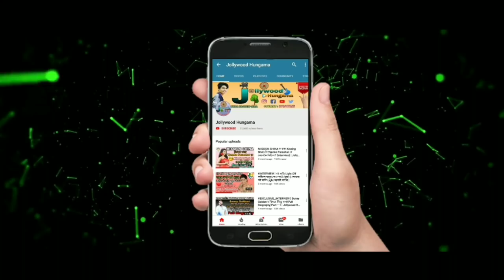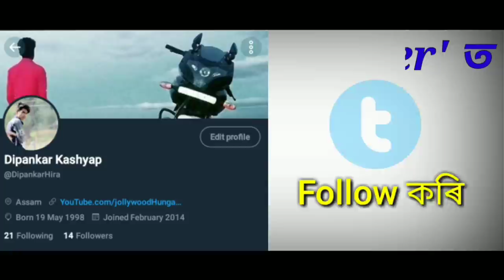অসমৰ এগৰাকী Legendary অভিনেত্রী | Bina Baruwati | Full Biography | বহুতো নজনা কথা | সবিশেষ চাওক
👉Hello Viewer আজি মই এই ভিডিঅ টোত অসমৰ এগৰাকী জনপ্ৰিয় Legendary অভিনেত্রী Bina Baruwati'ৰ Interview এটা আগবঢ়াই লৈ আহিছো আশা কৰো ভিডিও টো চাই ভাল পাব।

👇 Jollywood Hungama

                                                    ধন্যবাদ